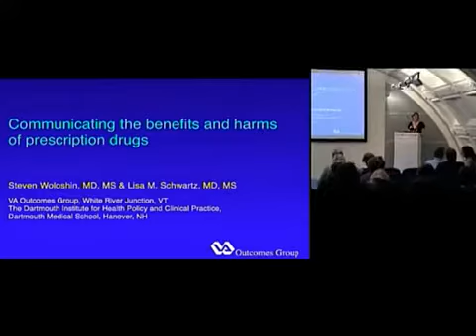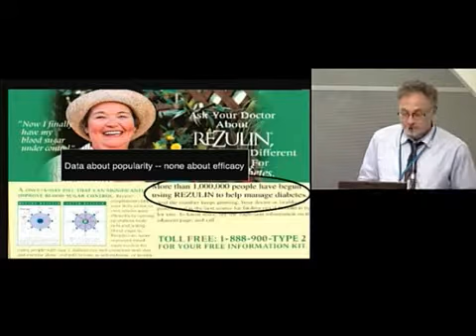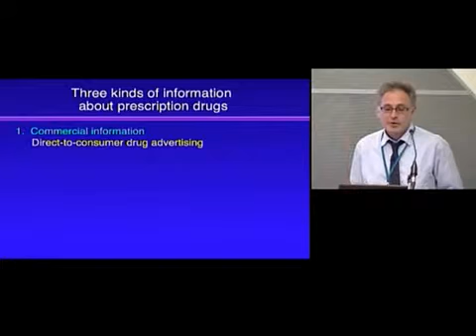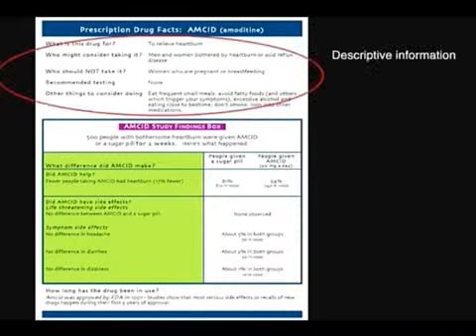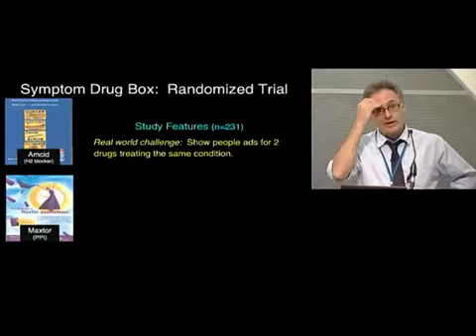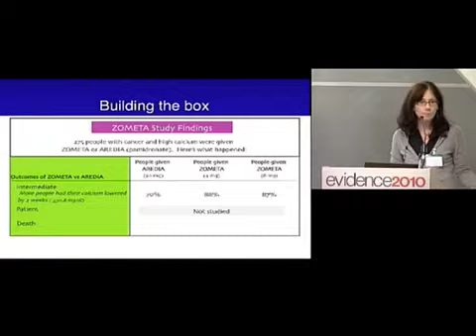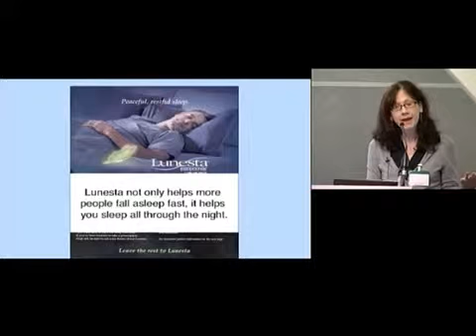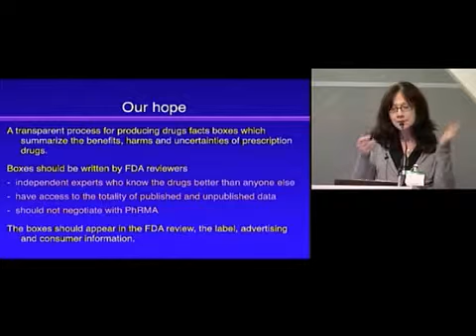Steven Woloshin & Lisa Schwartz - The Drug Facts Box